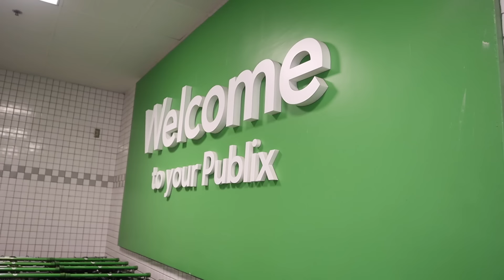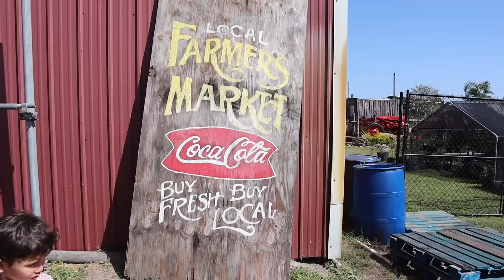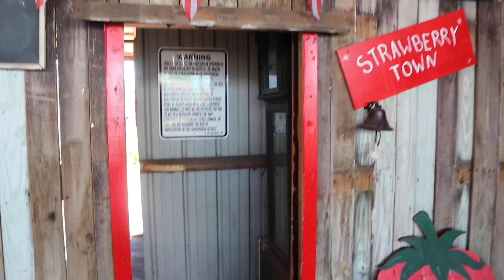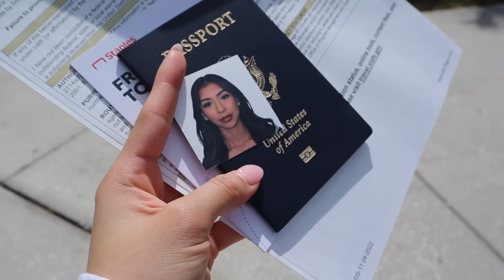how I spent my day off | grwm, spending time w babies, errands & more 🫶🏻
Hey guys! In this video I did another day in the life with may babies as well as running errands 🤍

MUSIC CREDIT✨

Wilderness by Filo Starquez

🎵 Track Info:

Title: Wilderness by Filo Starquez